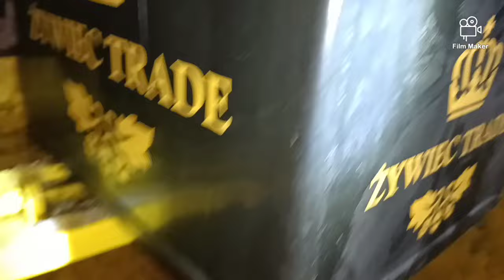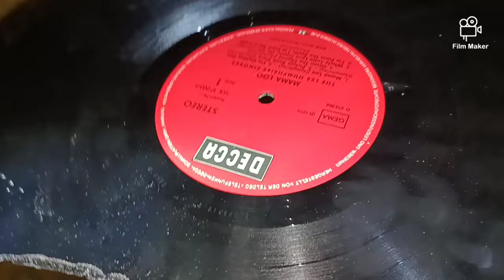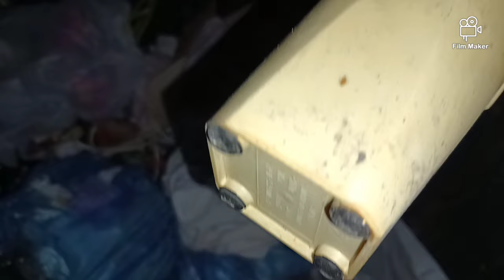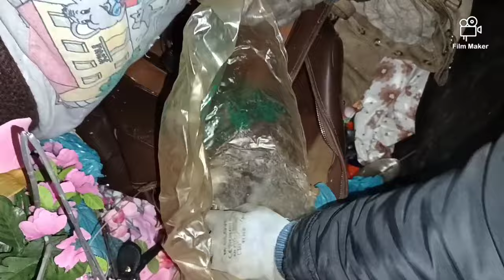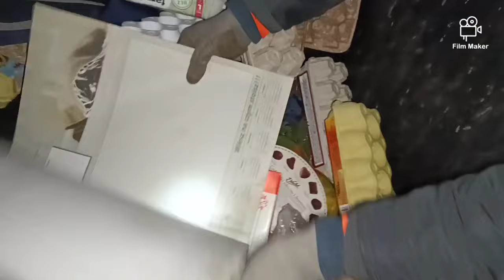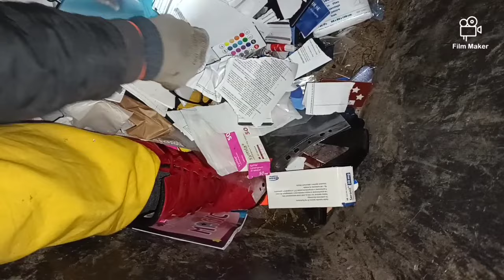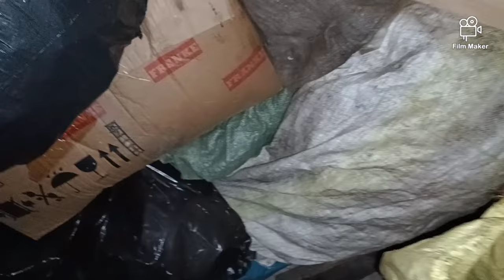Peweksy #1 Co ludzie wyrzucają do śmietnika? Połowy złomowe 😁